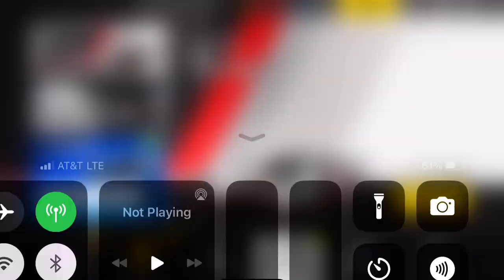Asphalt Legends Unite - Team Pursuit - Security vs. Syndicate | Porsche 718 Cayman GT4 Clubsport (2)